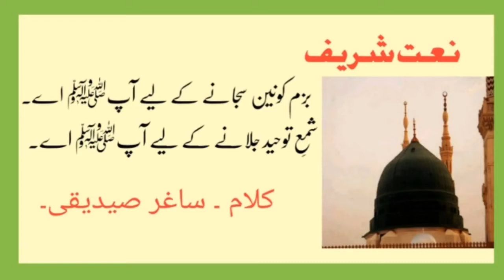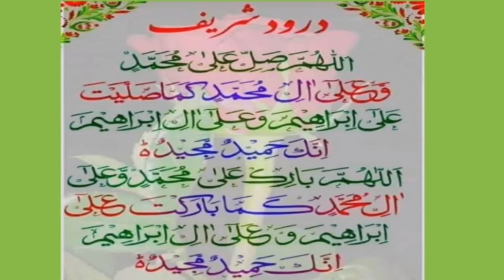Naat-e- Rasool.---Naat sharif---By Saghar Saddique.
Naat-e-Rasool--Naat Sharif Kalam Saghar Saddique#history 4 you#Husnain